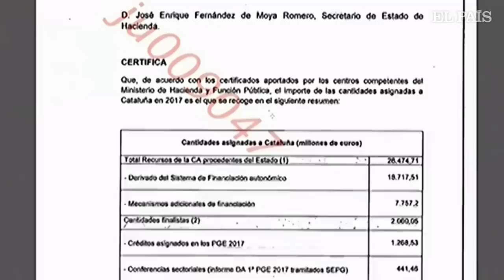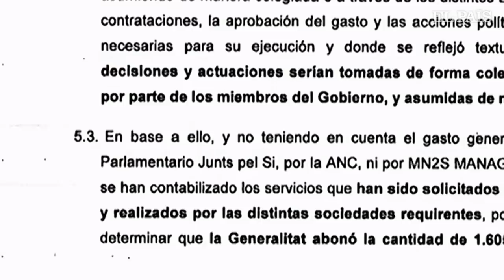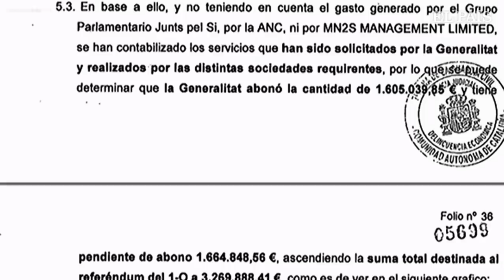DIRECTO: JUICIO DEL 'PROCÉS' | RAJOY y MONTORO declaran como TESTIGOS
Señal en directo de la sesión de tarde del juicio a los líderes del 'procés' independentista de Cataluña, en la que declarará como testigo el expresidente del Gobierno Mariano Rajoy y el exministro de Hacienda Cristóbal Montoro.